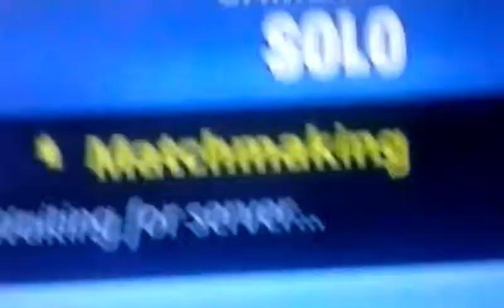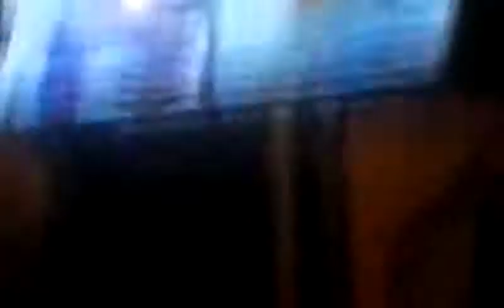My brothers ps4 game